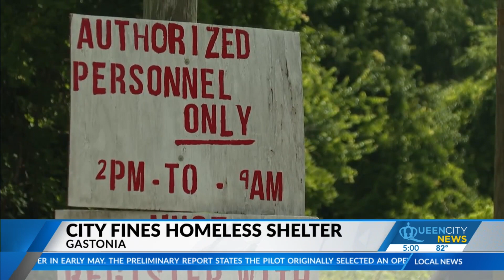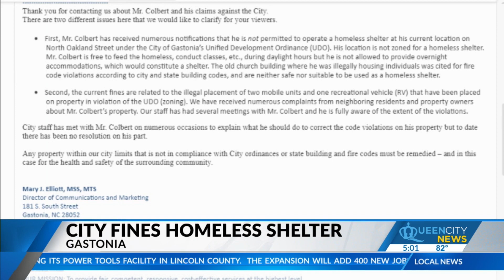Gastonia nonprofit helping homeless fined nearly $60K due to code violations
It's one of the few places in Gastonia where a person living on the streets can get a meal daily.